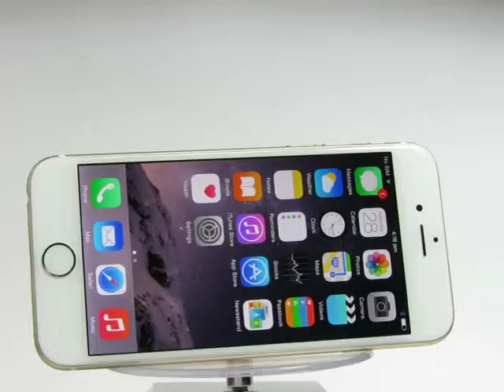Apple iPhone 6 Gold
WTIF16G000064NH